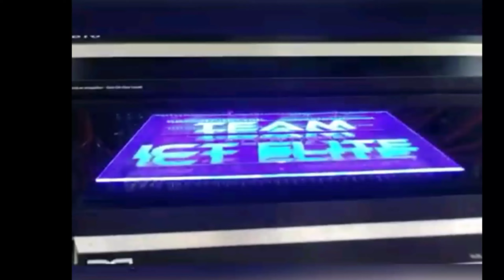😱 Best Budget Audio 🔊 Stunt Wall EVER Tested!!! (Low Power)